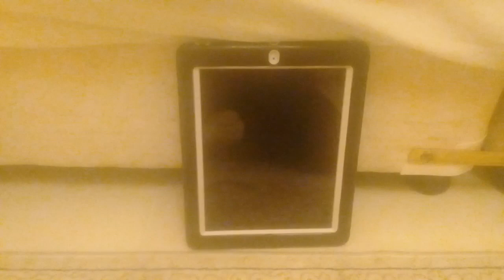Like 10 subscribers 😀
Like 10 subscribers 😀 Mr Potato Head marvel spider-Man and Peter Parker Mr Potato Head pop taters Collector'Edition star wars darth Vader or strumtroper or Yoda or r2d2 from ppwtoys.com star wars frainds like 10 subscribers so much fun of the world cup to in ather Pou this is I am back leter //https. am back leter.com too the Story I am back leter in your channel there's All My Channels and hobby kids TV and collect the most important thing that you are going to be continued play from feeraes toy review